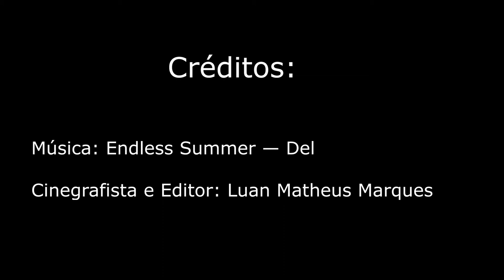Timelapse 2019 IFPR - Campus Paranavaí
O vídeo produzido em questão é um material confeccionado durante o mês de Agosto (08/2019) no ambiente do Instituto Federal do Paraná - Campus Paranavaí.
As intenções são a promoção do campus junto com a disseminação do estilo de timelapse.